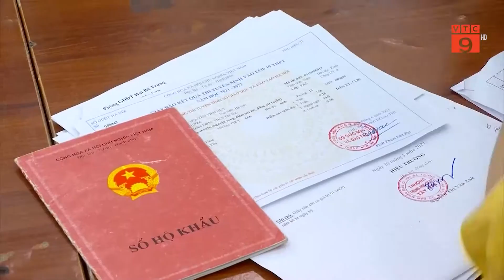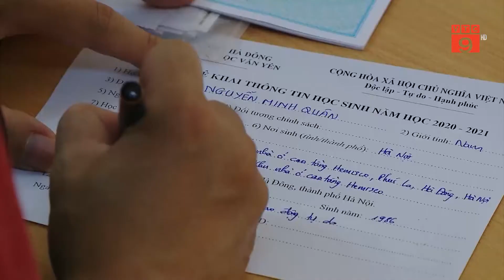CÔNG BỐ KẾ HOẠCH TUYỂN SINH MẦM NON, LỚP 1, LỚP 6 TẠI HÀ NỘI | VTC9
VTC9 | CÔNG BỐ KẾ HOẠCH TUYỂN SINH MẦM NON, LỚP 1, LỚP 6 TẠI HÀ NỘI